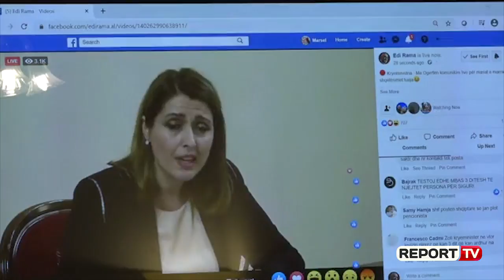Report TV- Manastirliu: Në 24 orë i hodhëm poshtë Bashës 3 propaganda!Konfirmohen 3 raste të reja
Ministrja e Shëndetësisë Ogerta Manastirli tha se mjekët dhe infermierët që i shërbyen të moshuarës që vdiq nga koronavirusi, kanë rezultuar të pastër, ndërsa vijojnë analizat për pacientët dhe familjarët. në lidhje me propagandat dhe keqinformimet politike, Manastirliu iu përgjigj në mënyrë direkte Bashës duke i thënë s e në 24 orë i hodhi poshtë 3 propaganda dhe se nuk do të merret më me të.